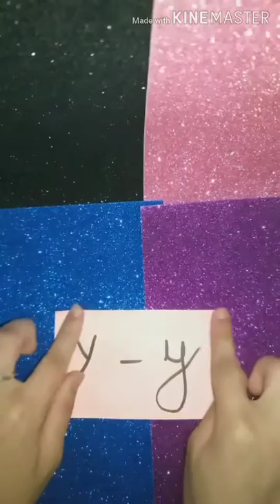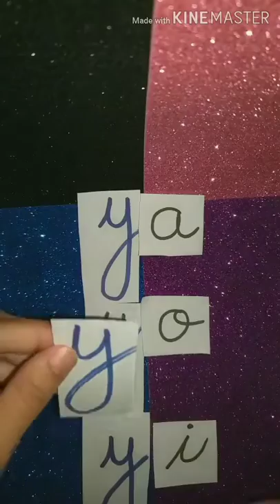La grande section / De pré-lecture et écriture la lettre Y y / Maitresse zainab